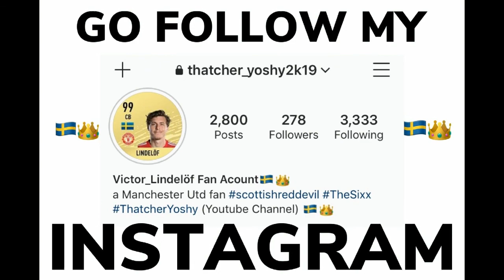Ross County vs Portsmouth (Irn Bru Cup Final)